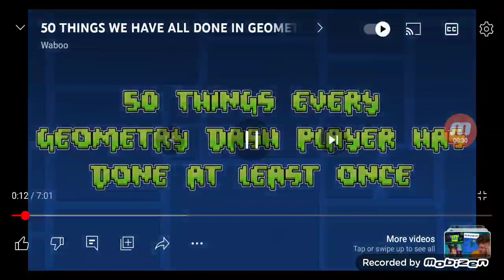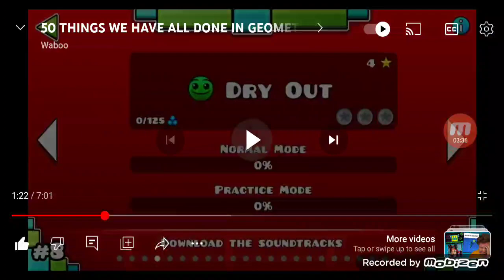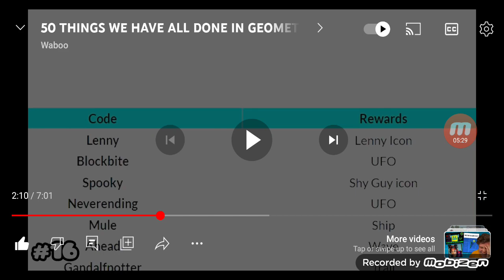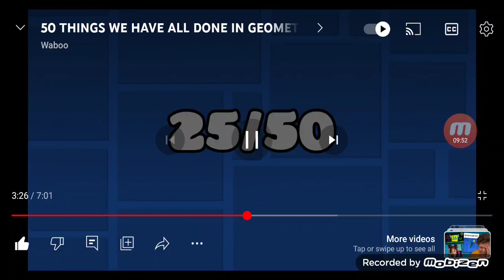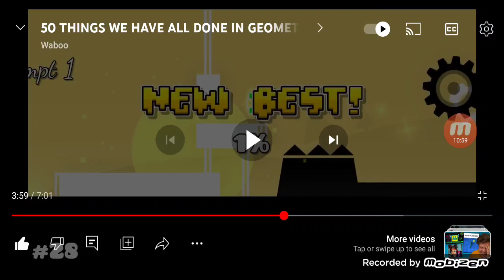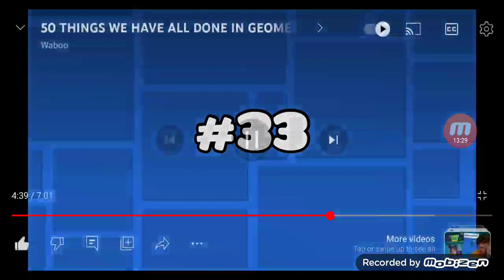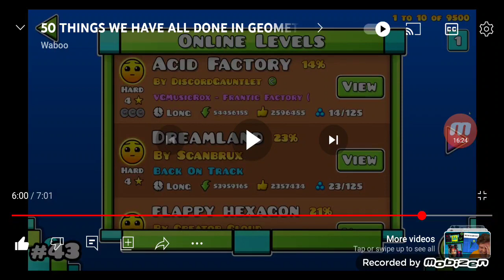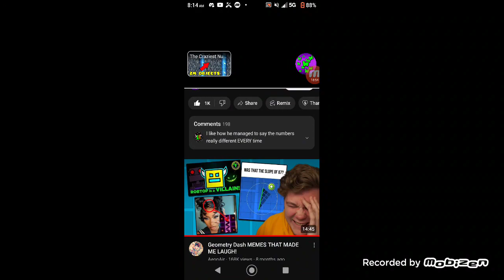reaction to "50 things we have all done in geometry dash" by waboo